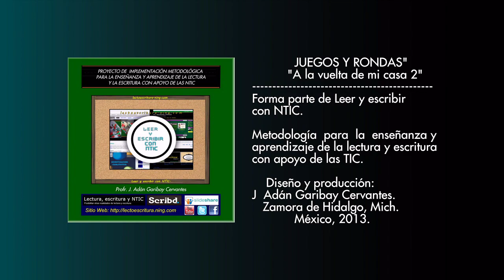A la vuelta de mi casa 2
Serie de materiales en formato de vídeo empleados en estrategia metodológica para la enseñanza y aprendizaje de la lectura y la escritura en los alumnos del primero y segundo grados de la educación primaria.